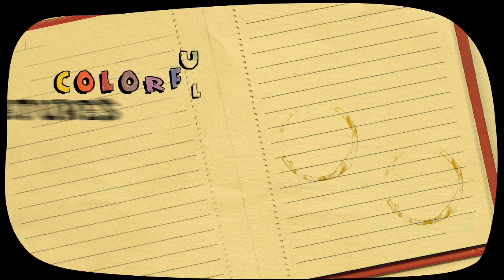Earth-Touch.com: Survival Stars Episode 02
Earth-Touch.com Kids Educational Podcast.